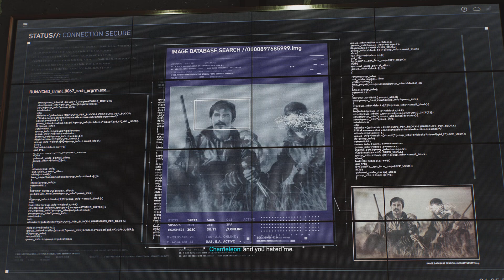Marvel's Spider-Man 2 Gameplay Pt5